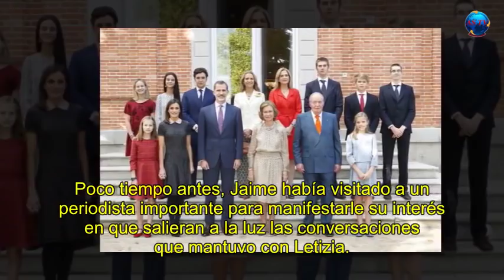SECRETO ! La razón por la que Letizia declaró que nunca más querría volver a encontrarse con Felipe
Don Felipe y doña Letizia tienen una cita importante marcada en rojo en el calendario. La pareja atraviesa un momento complicado debido a los frentes abiertos. No hay buena relación con don Juan Carlos, doña Sofía y las infantas Elena y Cristina. El rey tiene claro que apoya a su esposa y así lo ha demostrado mediante gestos y palabras. Sin embargo, las cosas podrían no ser tan idílicas como parece. ¿Qué ha sucedido? Te lo contamos todo a continuación.